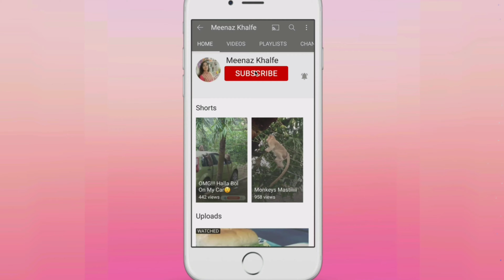Dhaba Style Paneer Masala in just 15-20 mins | Sehri Special | Meenaz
Cook Dhaba Style Paneer Masala in just 18-20 mins and enjoyyyy
Ingredients:-
Tomato pury - 2 medium sized
Coriander leaves - ½ cup
Suhana Paneer Makhanwala Mix - 2 tbsp
Haldi Powder (Turmeric) - ¼ tsp
Kashmiri Red Chilly Powder - ½ tsp
Zeera Powder - ½ tsp
If you have any recipe request please put in so in the comments below ✨
Watch my Ramzaan Recipe Playlist for more such sehri/iftar recipes🤍